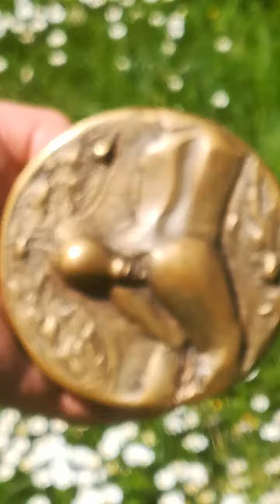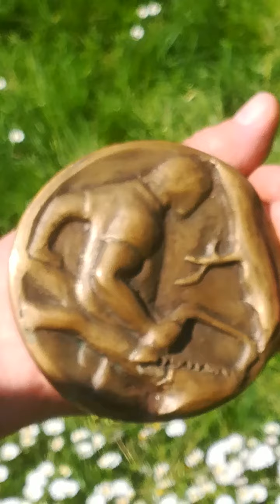95.Superfarts Civilization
medalja ---H. Crnogaj napravio akademski kipar